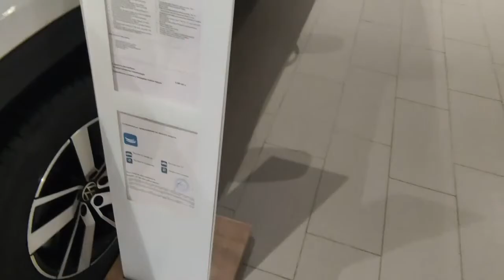NEW Volkswagen Teramont Überprüfung der Innen und Außendetails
✔️Nachdem Sie das Video „NEW Volkswagen Teramont Überprüfung der Innen  und Außendetails“ bis zum Ende angesehen haben, werden Sie keine Fragen mehr haben.
🔎 Video „NEW Volkswagen Teramont Überprüfung der Innen  und Außendetails“